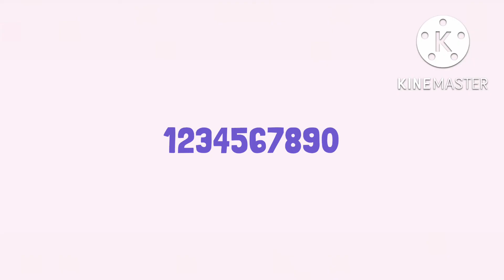Laquarian artistic alphabet unused 8.0